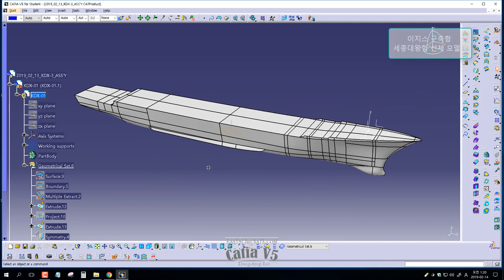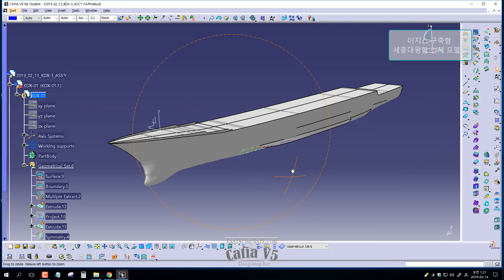[CAD] CATIA V5. Aegis destroyer Making the Great King Sejong Ship PART 1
DDG-991 세종대왕은 대한민국 해군의 최초의 이지스함(세종대왕급 구축함)이다. DDG는 유도 미사일 구축함(Guided Missile Destroyer)의 약자이다. 함 옆에 991라는 번호가 칠해져 있다. 조선시대 임금인 세종대왕을 기념하여 명명되었다. 2010년 림팩훈련에 참가하였으며, 화력지원훈련에서 7개국 19척 함정 중 가장 좋은 성적을 거두어 탑건함으로 선정되었다.[1] 또한 세종대왕함은 세계에서 가장 강력한 공격방어시스템을 자랑한다.
배수량 7650t(만재 10,000t)
전장 165.9m
선폭 21.4m
흘수 6.25m
추진 4 x GE LM2500 (COGAG)
속력 30노트
항속거리 5,500해리(10,186km)
승조원 300명 내외
무장 SM-2 Block IIIB
RIM-116 램
천룡 순항 미사일
해성 미사일
홍상어 미사일
골키퍼 CIWS
127mm Mk45 Mod4
탐지 장비 레이다
AN/SPY-1D 대공레이다
AN/SPQ-9 대수상레이다
AN/SPG-62 일루미네이터
소나
DSQS-21 BZ-M 함수소나
SQR-220K 흑룡 예인소나
전자전 SLQ-200(V)K 소나타
SLQ-261K TACM
항공장비 2 x Mk.99A 슈퍼링크스